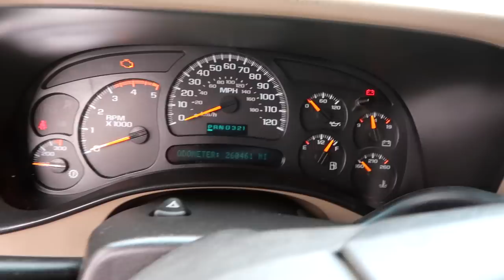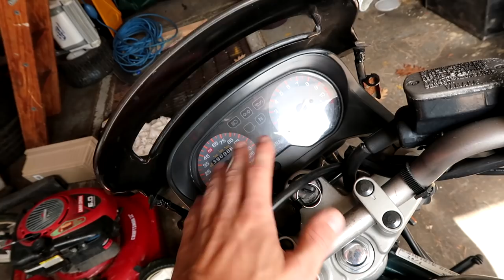It's Back! (The Reveal)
Bringing it back! After firing it up it sounds and looks amazing! You won't guess what I want to do with it next.
The seca 600 has been sitting on the side lines for a while. I wanted to bring it back and get it running.

FAN MAIL:
3DMachines